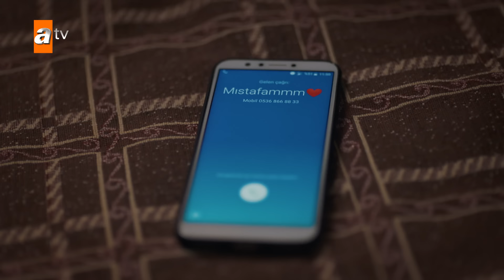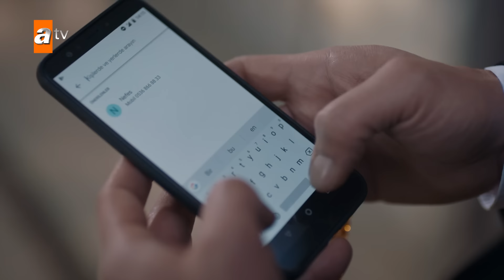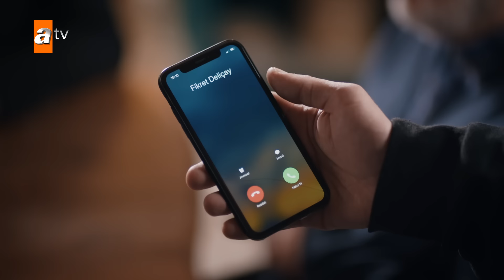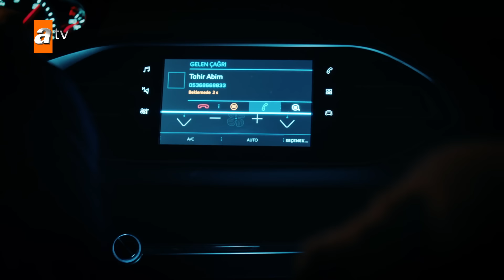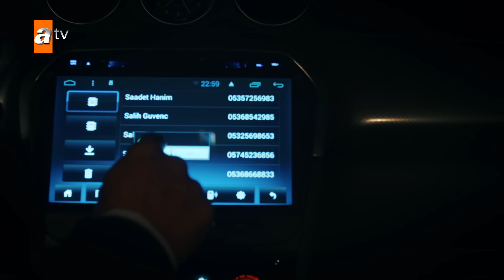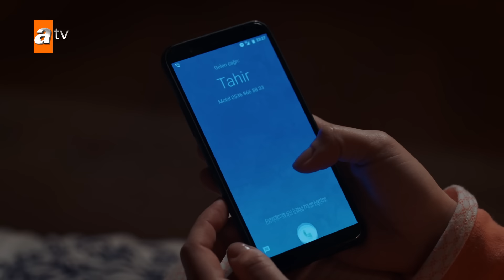البحر الاسود - الحلقة 52 - كاملة مدبلجة